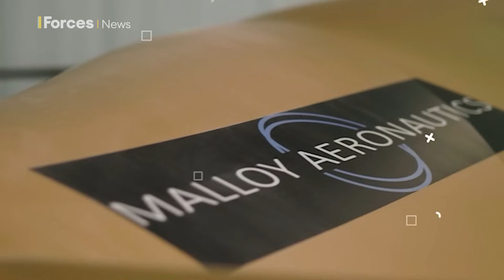Could new drones perform dangerous missions and remove risk to military helicopter crews?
Medical evacuation for wounded soldiers. Ammunition resupply for those still in the fight. Close air support to bring battles to a close.

For generations, these are tasks that have been carried out by a variety of military helicopters.

But the defence industry is developing rotary blade systems to perform dangerous missions without risking the lives of an onboard crew.